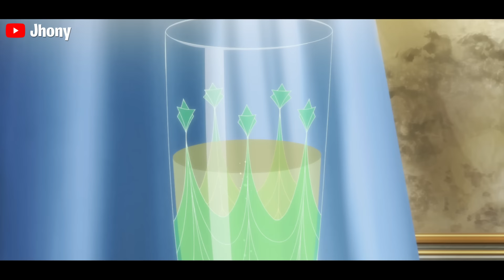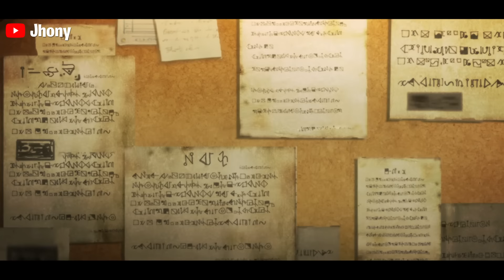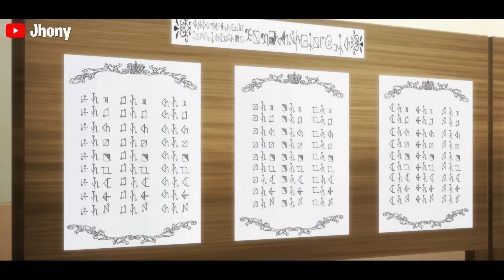🌎 El Niño que Reencarnó Con el Poder de Dios y Nivel Máximo (1-9)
Anime: Tensei Kizoku no Isekai Boukenroku Cap (1-9)

0:00 Anime: Tensei Kizoku no Isekai Cap 1-9
1:24:24 Cap (10)

- Jhony :)